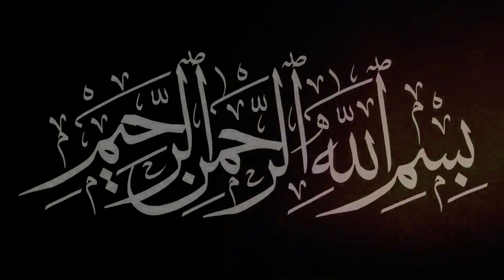Shokat ali or Mehdi hassn ki maot ke ibratnaak waqiaat. Naeem Butt | Urdu | Hindi.